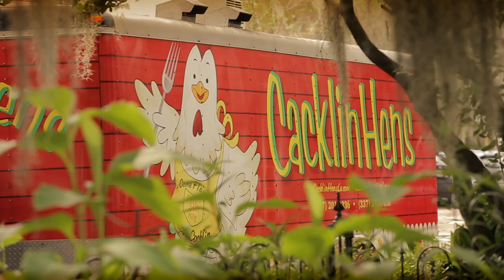New Iberia Beneath the Balconies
Follow the Bunk Johnson Brazz Band as you second line your way through award-winning Main Street New Iberia. Admire historic architecture while delighting in live theatrical and musical vignettes from beneath the street's iconic balconies.